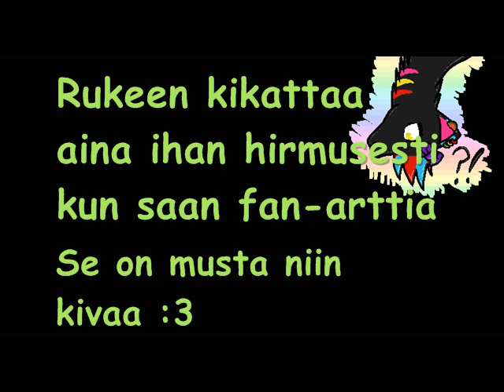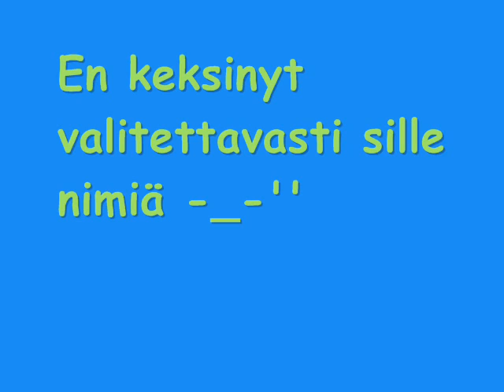Tagattu T^T ja sillyle asiaa